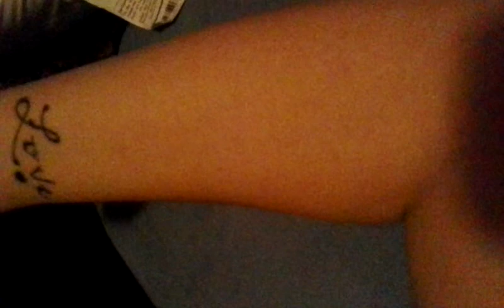parasites moving under the human skin